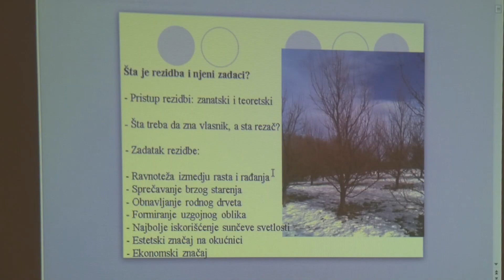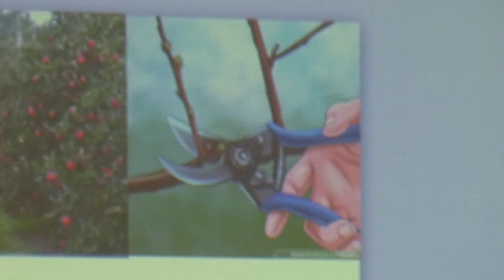Predavanje o rezidbi voca